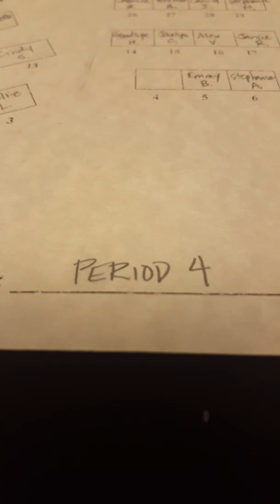Spurgeon Intermediate School Feb 9 Warm up